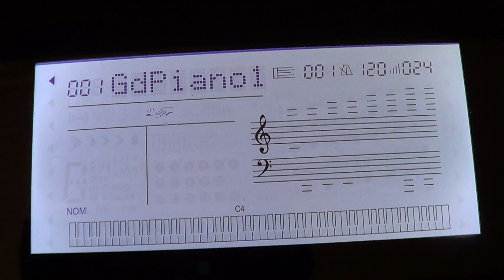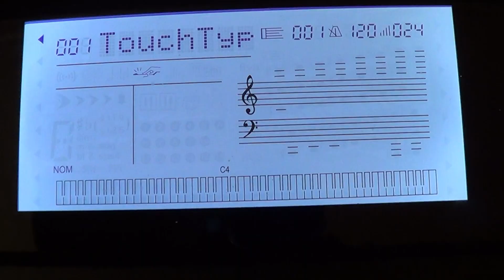olya pro2 par Dominique-Dvt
teste des touches position 1